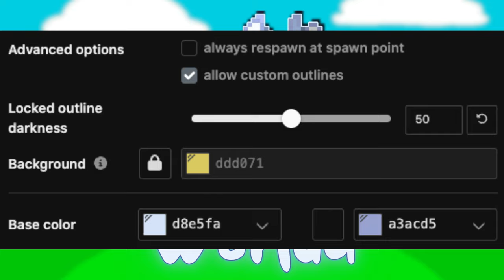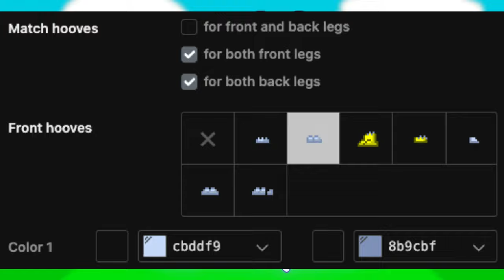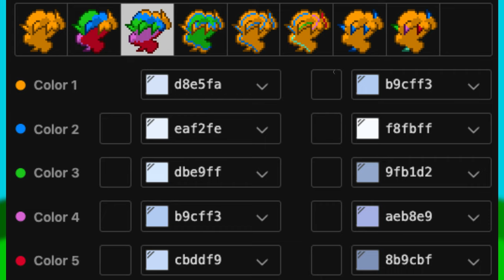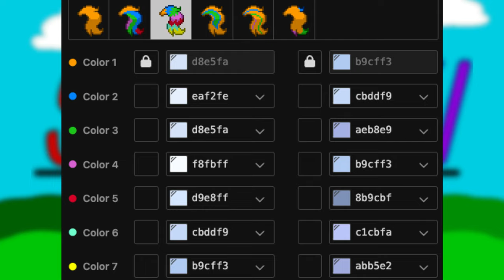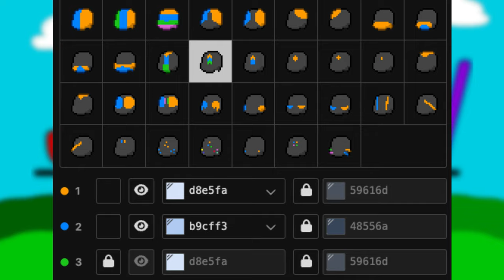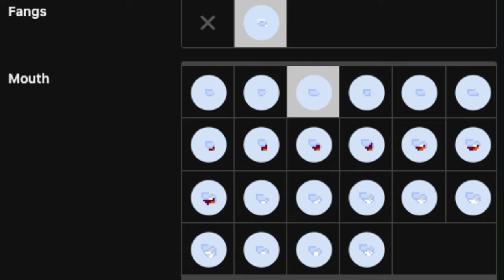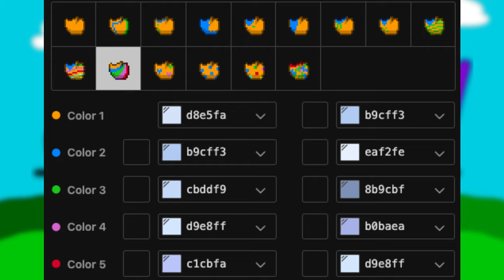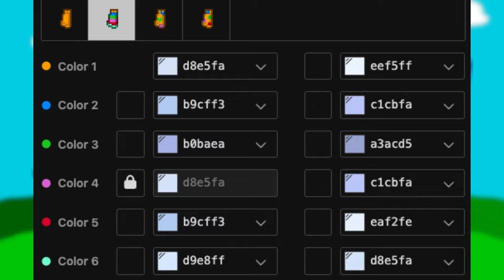🐇) Wenda SPRUNKI INCREDIBOX : [ pony town skin ]